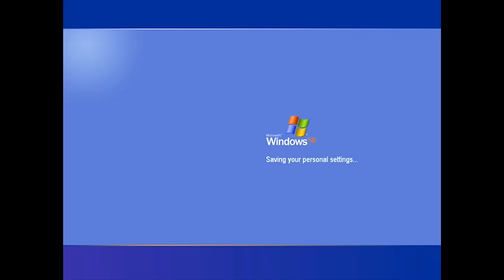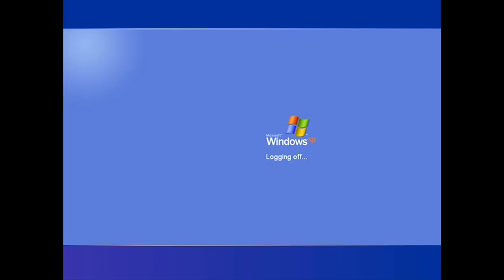Das hat die Welt noch nicht gesehen...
Jeden Montag streame ich um 18Uhr auf Twitch! Schaltet gerne beim nächsten Montag ein. Wir werden auf jeden Fall wieder Custom Matches machen!

PLAYERUNKNOWN'S BATTLEGROUNDS ist ein last-man-standing Shooter. Spieler müssen auf der 8x8km Map Waffen und Ausrüstung sammeln, um zu überleben. Battle Royale.